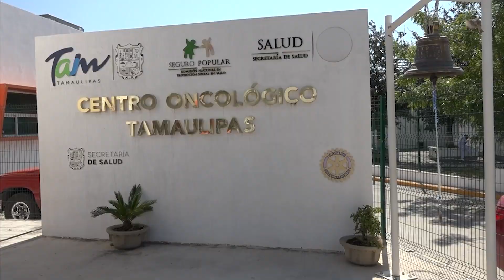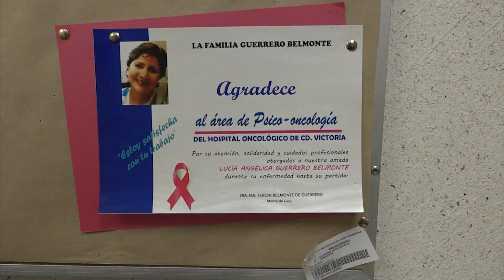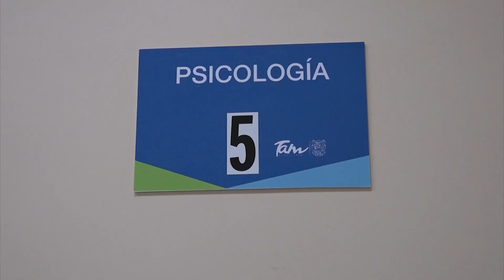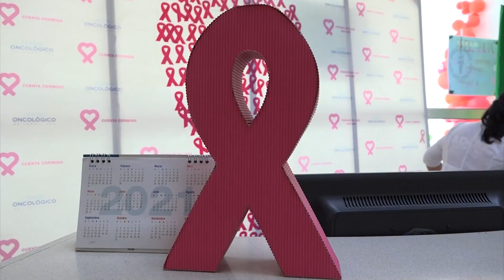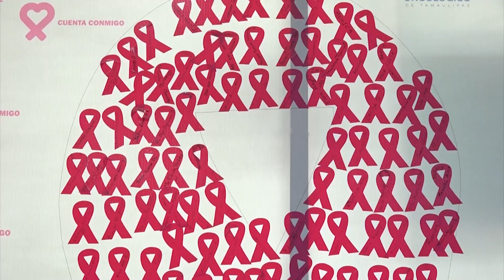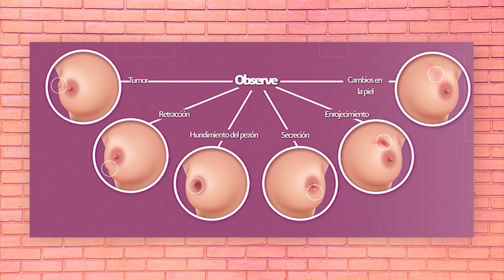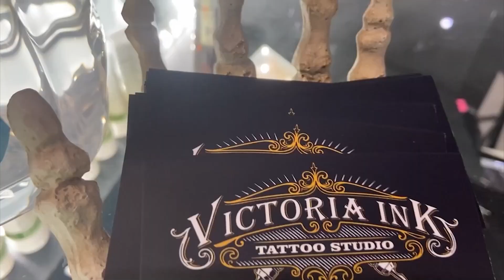TVUAT | UATEKE Temporada 02 Episodio 32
¡Bienvenides Todes! 📣 Esta semana nos pintamos de rosa🫰🏻💖 pues tenemos para ti un programa especial sobre la lucha contra el cancerdemama 💞 nos acompañan expertos en el tema para hablar de los métodos de prevención, tratamientos y como podemos apoyar en esta lucha. ¡No te lo pierdas! 🎀🫶🏽